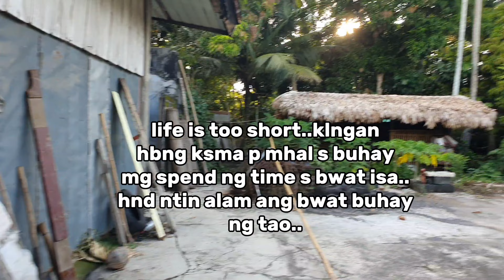BICOL VLOG: Reunion with Family & Relatives/Bicol Vacation 2023/Roniths Cruz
Hello everyone! This video was the continuation of my bicol vacation last August 2023 and the most painful & sad video i have been sharing because of my brother's death.This video was our last bonding that we're complete. Maybe thats why we pursued our reunion and talked because God has a plan to take my brother. We can't beleived when we heared the bad news knowing his sudden death(just he didn"t woke up from sleep). He is healthy in fact he is very active in farming thats his pastime & passion since he retired from working in manila then decided to stay forgood in bicol.
On the other hand this video will be our memories with him. I love him so much, I look up to him , a very loving, caring brod. I felt his loved for me since I was a child .Wherever you are my dear bro pls know that i always loved you and you will be forever in my heart❤. You"re reunited with Tatay so Im at peace knowing you have somebody up there with our aunts & uncles.
Godbless.

Song Credits
Song: I Wish I knew
Artist: Otis Mcdonald
Album: Seresta pra Paredào ( Ao Vivo)